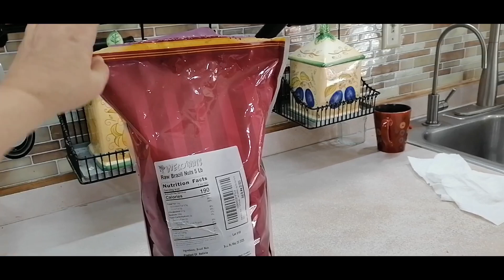Reece and Coojo the German Owl Mixes have 2 Babies | Beautiful Warm Day with Cockatoos | Cockatiels